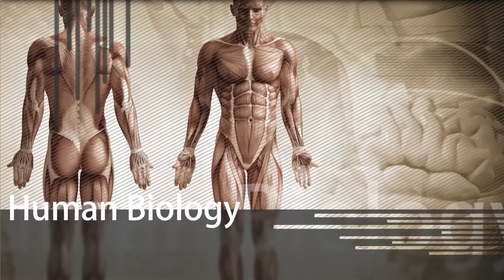an introduction to Jefferson's neck fracture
there is a fracture that can occur if one falls on their head.  For martial artist who throw of are thrown this fracture called a Jefferson's fracture can potentially occur.  If it occurs in a school, immediately call for medical assistance and do not move the person until told to